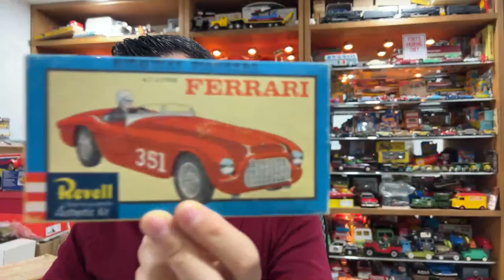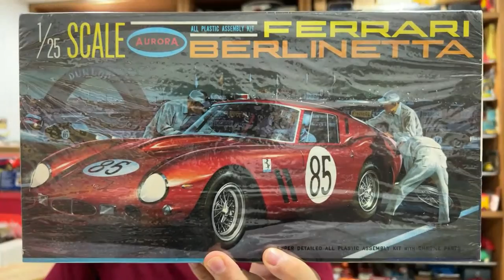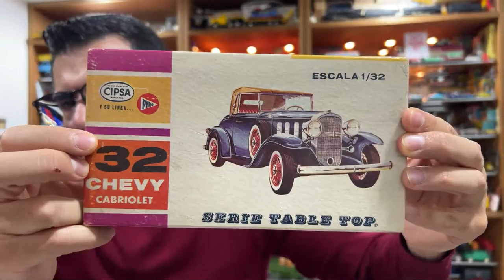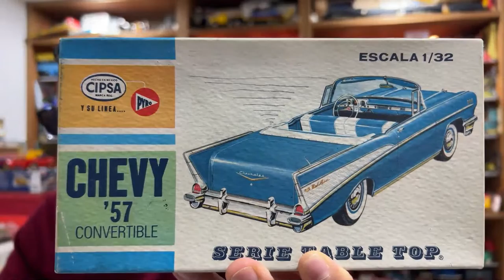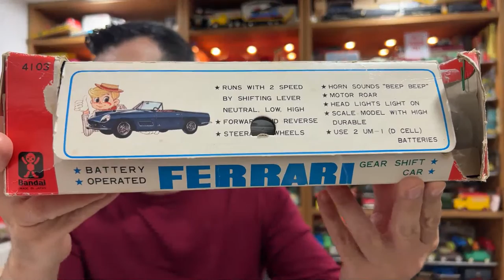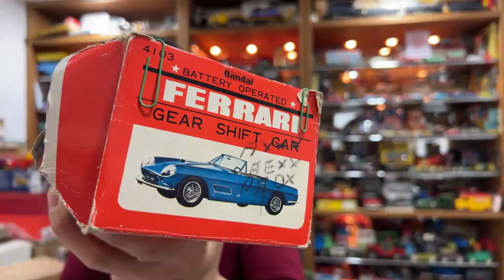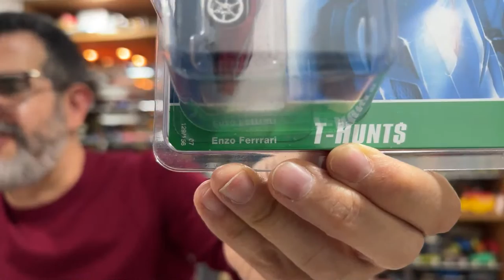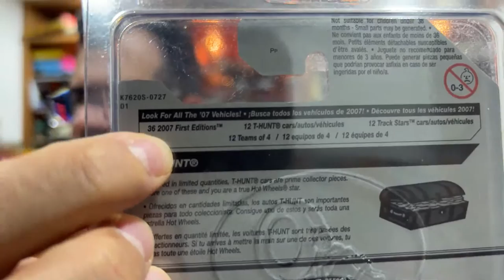❤️ 10 FERRARIS MUY RAROS | VOLKSWAGEN SAFARI | MODELOS REVELL LODELA - MIÉRCOLES DE MOTORES EP. 95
PORTADA: MODELO DE ARMAR DE REVELL LODELA CUSTOMIZADO POR EL MODELISTA MEXICANO XAVI CABRERA, OBEQUIO INVALUABLE PARA EL CANAL.

Hola soy TOÑO LARA, UN COLECCIONISTA OBSESIONADO con los autos y camiones de juguete antiguos, acompáñanos en los MIÉRCOLES DE MOTORES, un PROGRAMA SEMANAL EN VIVO sobre coleccionismo de autos, camiones, autobuses, motos y vehículos de juguete MODERNOS Y ANTIGUOS, y modelos a escala de todo del mundo incluido México por supuesto.

En cada NUEVO EPISODIO tenemos secciones como:
+ Aprende sobre la Historia del Automóvil
+ La Pieza de la Semana
+ Unboxings y Regalos
+ Complacencias

APRENDE MÁS sobre marcas como los clásicos Hot Wheels, los Matchbox vintage fabricados en Inglaterra, los carritos Lesney los primeros Matchbox, Siku de Alemania, Corgi Toys, los hermosos Tomica japoneses, los nuevos Mini GT con su gran detalle, los hermosos JADA, la marca Revell y sus modelos de armar incluyendo los LODELA mexicanos, AMT, Marklin de Alemania, los Scalextric para autopistas mexicanas, los increíbles Politoys McGregor, los Solido fabricados en Francia, los raros juguetes de Plastimarx mexicanos copia de Marx Toys, los Plásticos Impala, la marca mexicana Lily Ledy, la marca mexicana Jugarama, los modelos diecast de Yatming y Zylmex y cientos de marcas DE AUTOS DE JUGUETE Y A ESCALA que veremos cada semana y que provienen de COLECCIONES Y DE TIANGUIS Y MERCADOS DE PULGAS DE MÉXICO, además de las últimas NOVEDADES DE 2023 y lo que viene para 2023 de marcas como HW y Matchbox.

Pero sobre todo DISFRUTA DE UNA CHARLA AMENA y de cientos de juguetes increíbles en cada episodio.